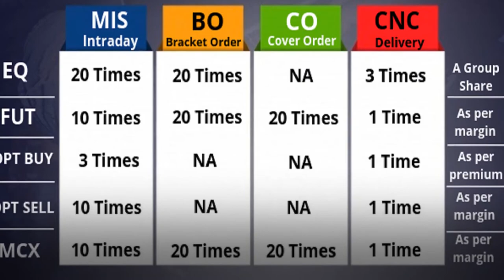Best Brokerage Plans and Exposures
F20 Plan provides you intraday trades across equity, currency, and commodity trades for NSE, BSE and MCX @₹20 or 0.01% (whichever is lower) per executed order